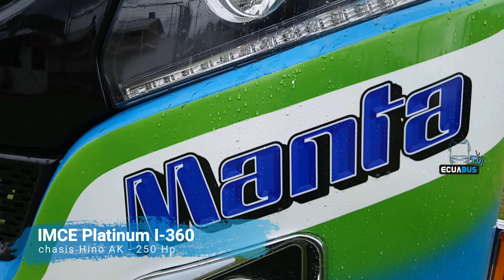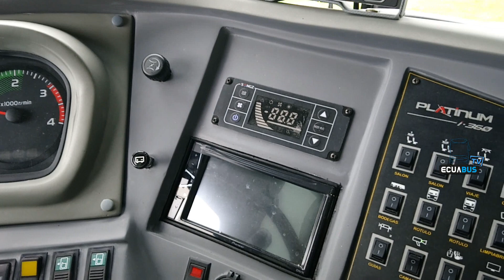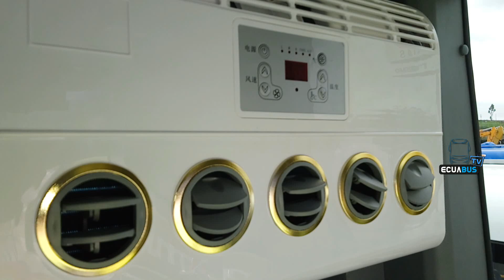Hino AK / Imce New Platinum I-360 / Vuelta Larga